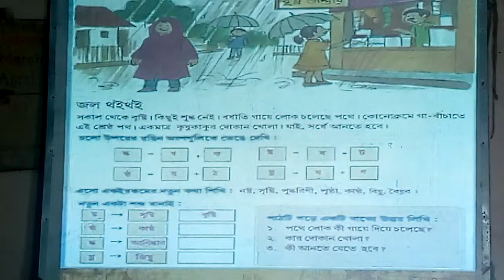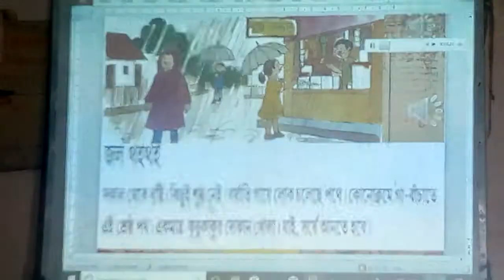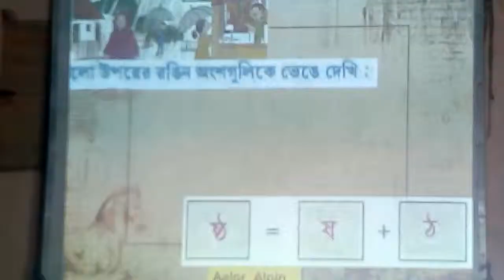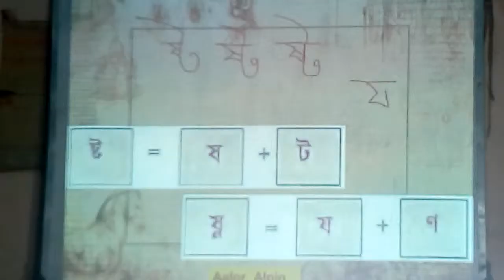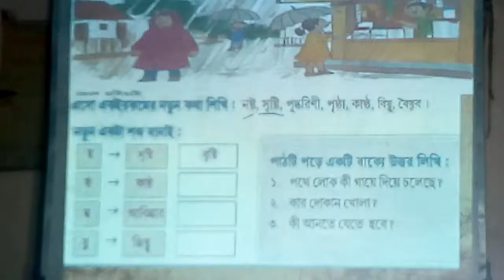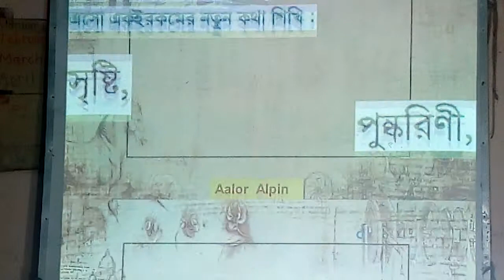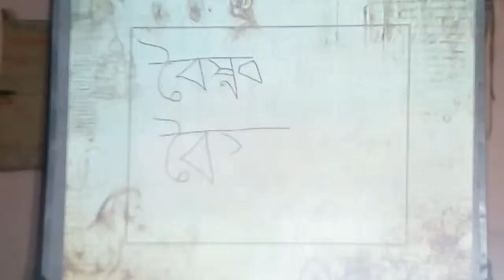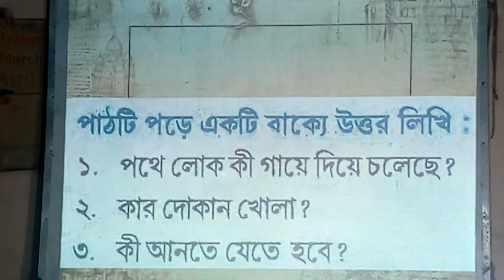West Bengal Board Class Two Amar Boi Page 23 Part 1